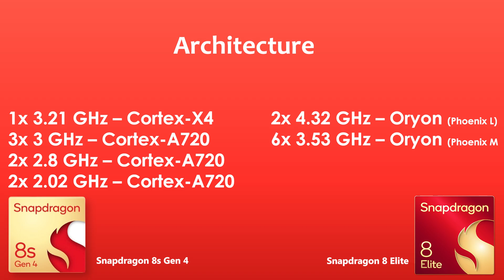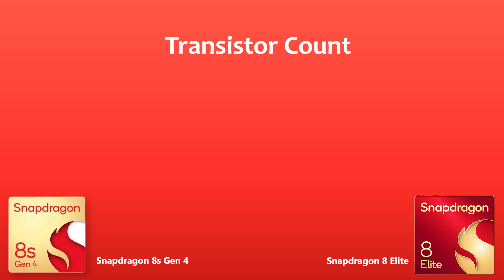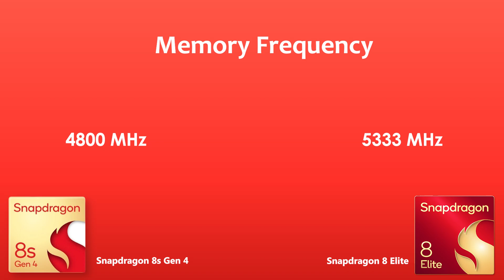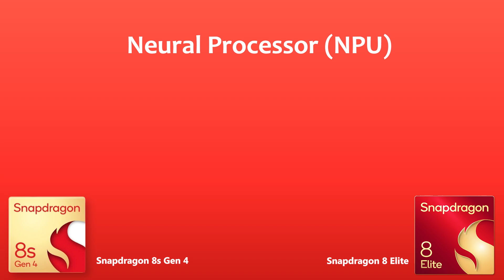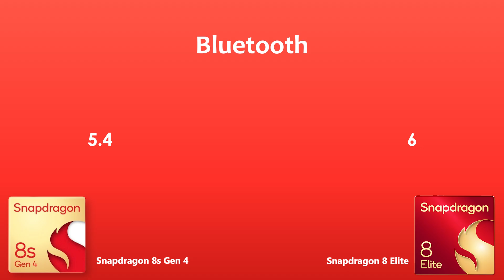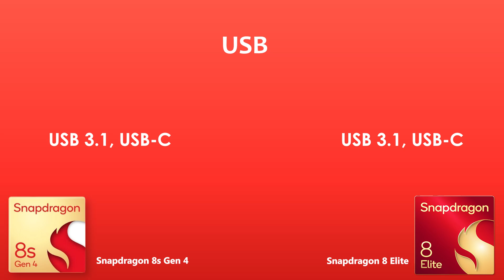Snapdragon 8s Gen 4 Vs Snapdragon 8 Elite (8 Gen 4) | 🌟 Antutu Benchmark & Specification